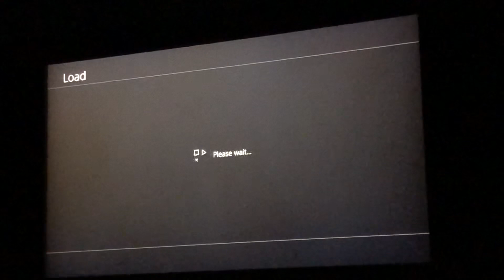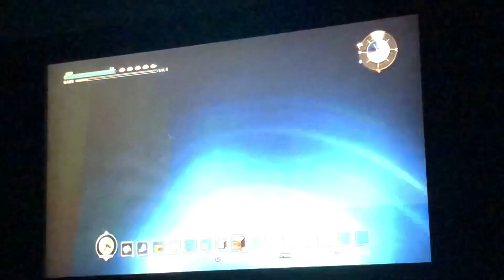Dqb1 Episode 30:Close Battle